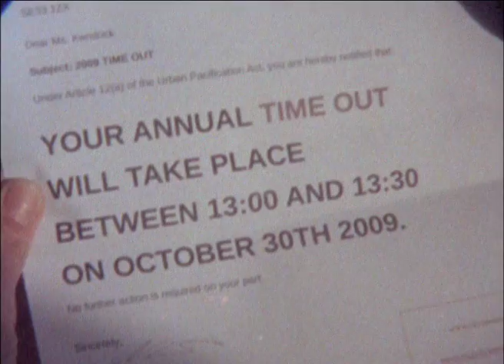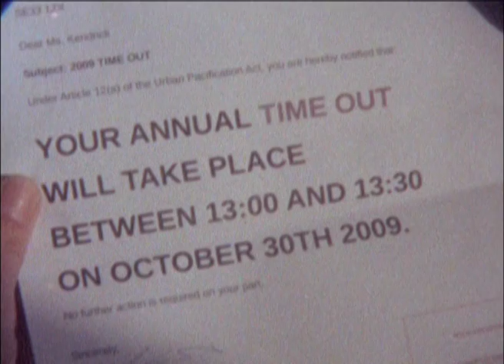TIMEOUTpoststraight8version_w:credits.mov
A letter. A promise, or a warning? Does it signify a meeting, a punishment ... or a chance to escape the pressures of modern living, if only for a moment? Time Out is a fable, a cautionary tale, and a film where you shouldn't believe everything you don't hear...